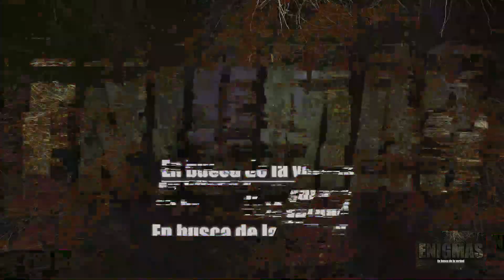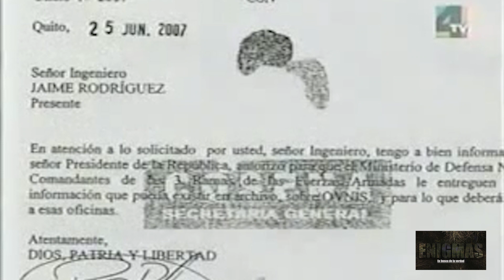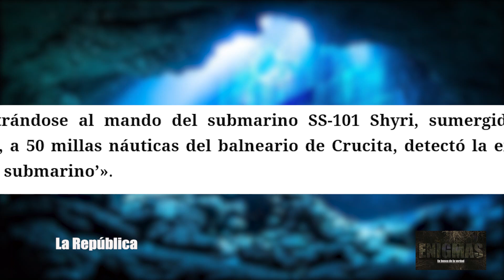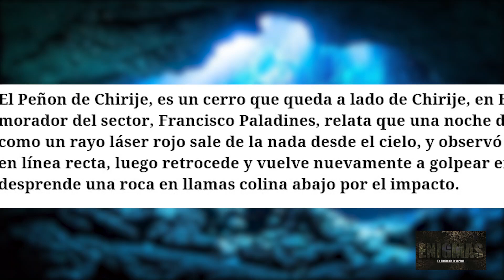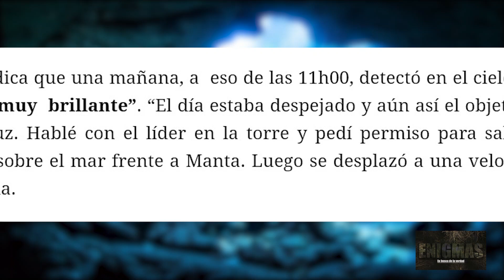DESCUBREN base EXTRATERRESTRE en ECUADOR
La conspiración que se mueve alrededor del tema ovni y el tema extraterrestre es infinita. Existe información y casos que hace mucho tiempo salieron a la luz y, a hoy, poca gente los conoce. Cada país tiene su historia en estas temáticas y es complejo ser de una nación y conocer a fondo los casos o hechos de otra. Hoy en enigmas haremos de nuevo ese ejercicio, iremos a Ecuador a conocer uno de sus tantos archivos ovni desclasificados.